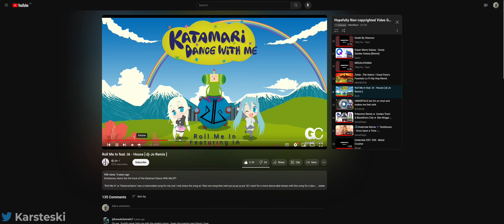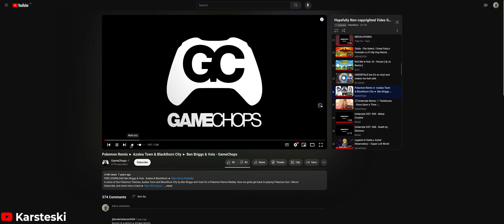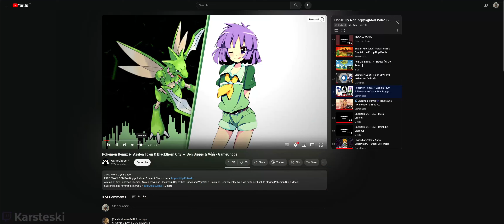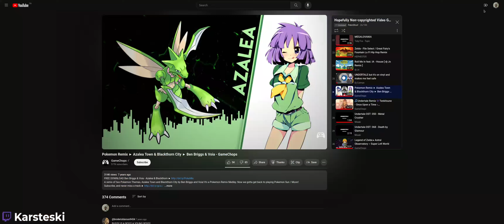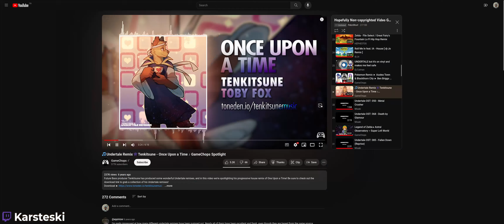Horse Camp ft. Univolt (And Other Adventures) | Hardmode Palworld Let's Play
Electric horses, a few losses, and defeating Pal bosses! What's not to love?

PALWORLD SERVER SETTINGS 👻
- ExpRate = 1.0
- PalCaptureRate = 0.8
- PlayerDamageRateAttack = 0.5
- PlayerDamageRateDefense = 4.0
- PalEggDefaultHatchingTime = 2.0
- PalSpawnNumRate = 2.0

CHAPTERS
00:00 Intro
00:11 A Surprise Visitor & Base Shenanigans
09:05 Island Exploration
24:00 Penking Is King No More
26:42 More Exploration
37:40 More Base Shenanigans
42:16 Sweepa-ing The Floor With These Bosses
46:00 Boss Broncherries
53:42 Our Brand New Horse
01:04:36 Outro